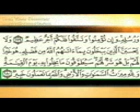69 Jaigah e Zakat dar Islam 2 Dr Muhammad Ayaz Niazi